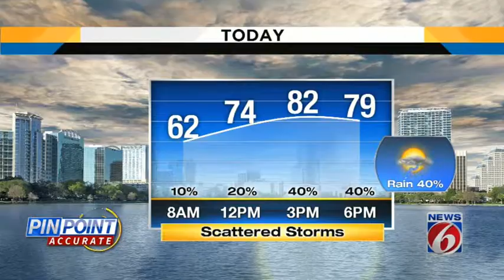News 6 morning weather update -- 3/11/18